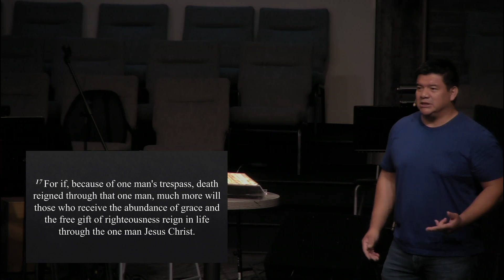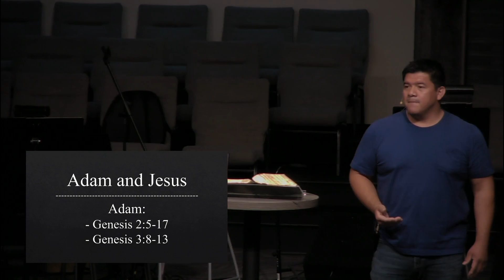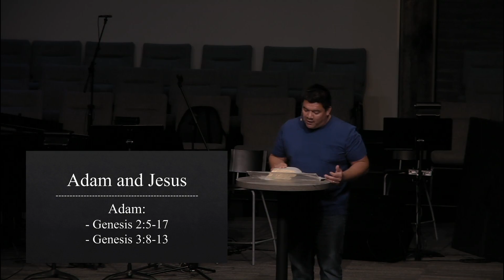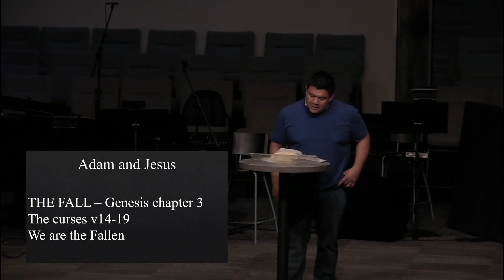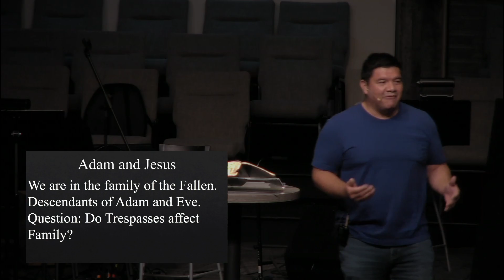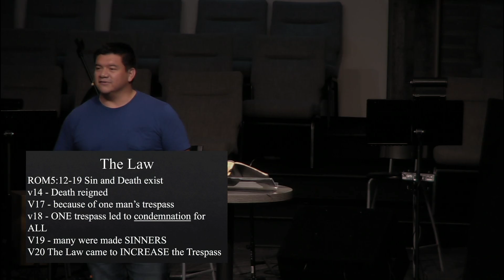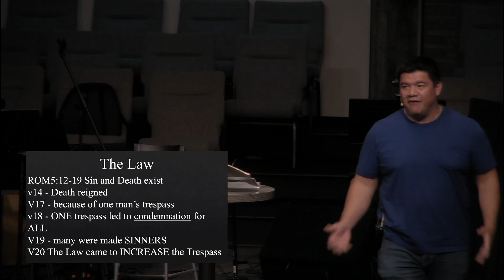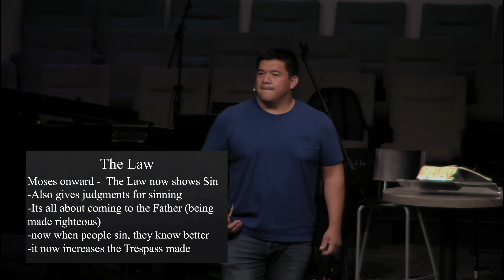Romans 5: 12-21 | Peter Molina | FBC Tempe 2023 03 19 600 PM